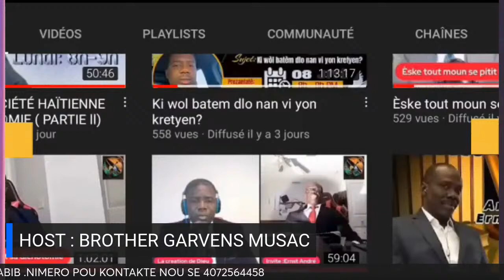Bondye konnen w la